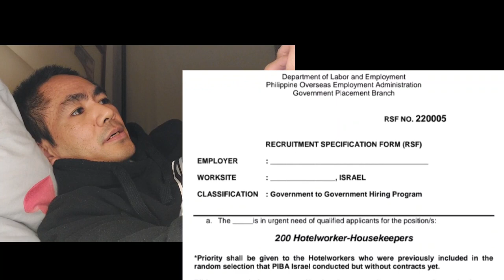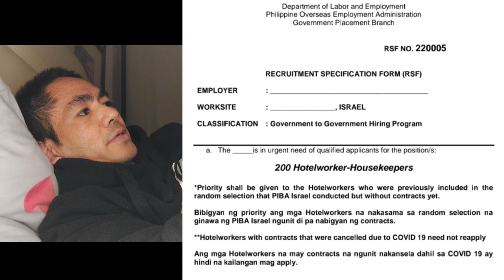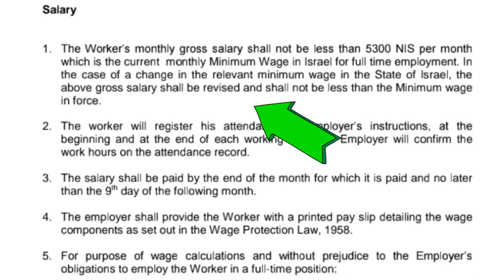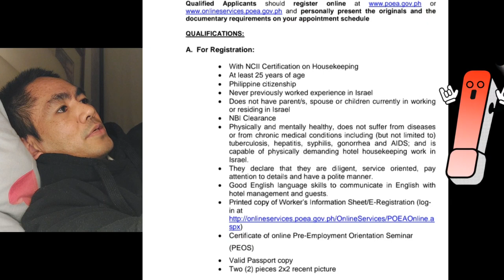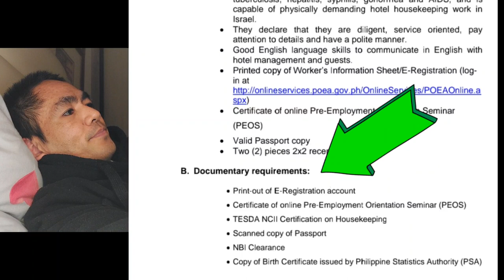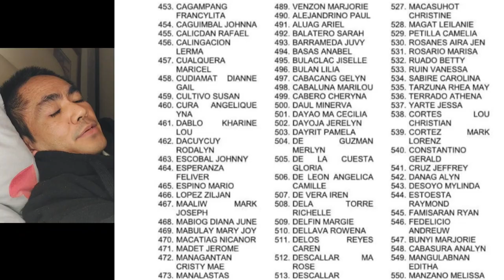RE-OPENING FOR HOTEL WORKERS IN ISRAEL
Sino ang mga Priority?